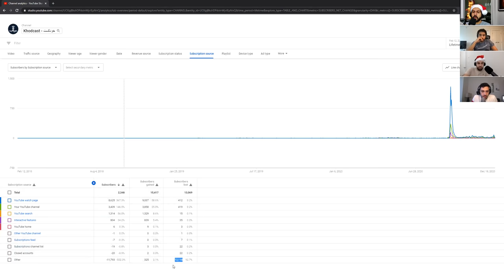Khodcast EP270 - Causation - رابطه علت و معلول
بشنوید سرانه مصرف شکلات با بردن جایزه نوبل رابطه مستقیم داره تعجب میکنید؟ بشنوید توی رابطه بودن با احساس خوشحالی افراد رابطه داره چی؟

این قسمت یکم گپ زدیم که چطور یه وقتایی از شناخت دلیل اصلی برخی وقایع عاجزیم - یا به قول “بزرگوار” آب رو نمیریزیم جایی که میسوزه.